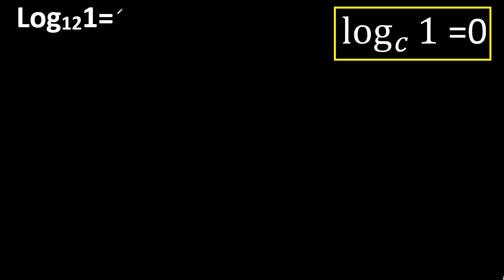log 1 base 12 . log 12 1 . logaritmo de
como hallar logaritmos